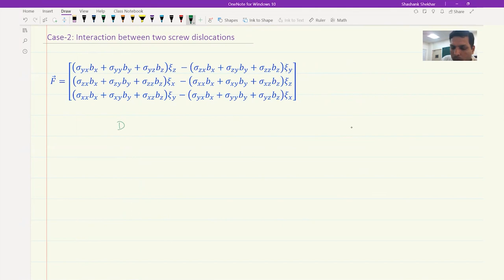Dislocation Interactions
Course Name : Mechanical Behaviour of Materials (Part – I)